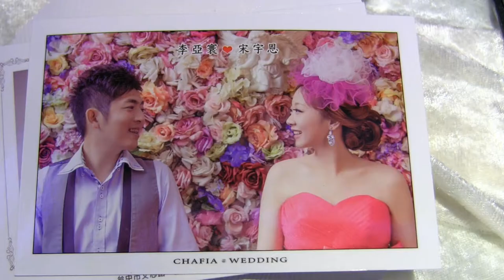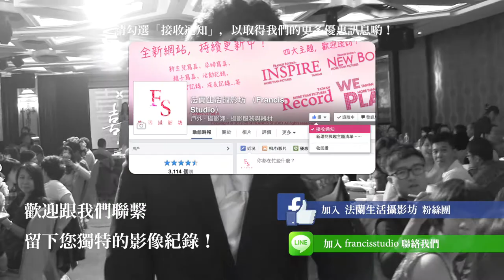【特別企劃】THE WEDDING - VITO & PANDORA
請記得選取「高畫質 1080p」播放，以達到最佳視覺效果唷！

執行 / 策劃 - FRANCIS STUDIO
攝影 / 剪輯 - FRANCIS TZENG
錄影 / 助理 - KAREN HUNG
新人 - VITO & PANDORA